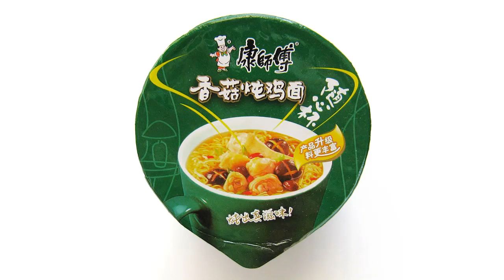No.4278 天津頂益国際食品 (China) 康師傳 香菇炖鸡面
Tianjin Tingyi International Foods (中国) Chicken & Mushroom Flavor